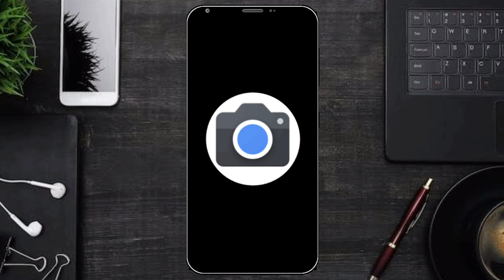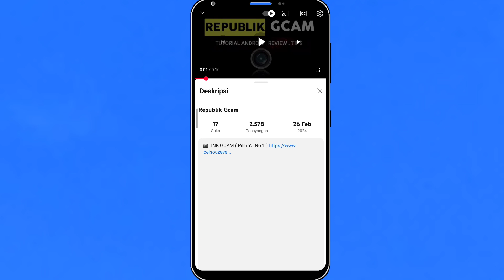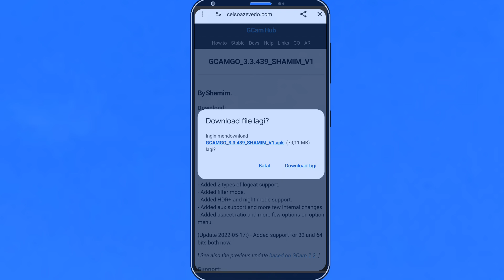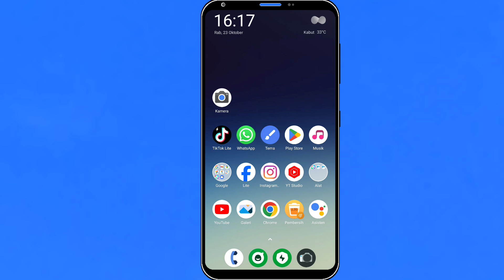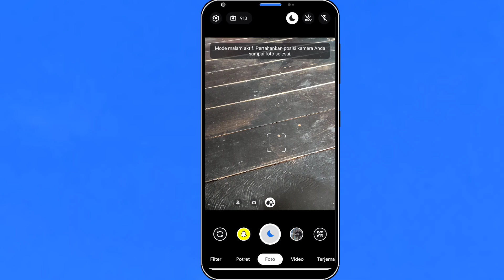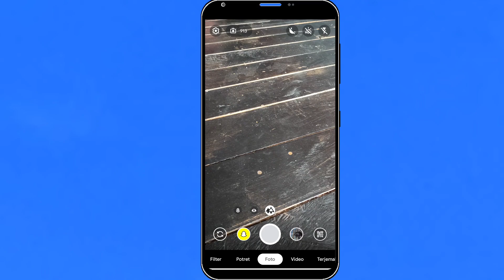TUTORIAL CARA PASANG GCAM REDMI A2 | GCAM MODE MALAM REDMI A2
TERBARU ‼️ TUTORIAL CARA PASANG GCAM TERBARU UNTUK REDMI A2 | Google Camera Redmi a2

( 📍LINK DOWNLOAD📍 )

gcam BSG
configs terbaru 2023
gcam BSG
google camera
gcam bsg
google camera
gcam
config gcam
gcam config
GCAM
gcam LMC 8.4
Gcam config
Pasang gcam
Config gcam lmc
Lmc andro gcam
andro gcam
impostor gelap
impostor gelap gcam
GCam GoogleCamera
LMC
ReviewKamera
Photography
Teknologi
SmartphoneCamera
Android
CameraApp
Gadget
FiturKamera
GCam LMC
Google Camera
Kamera Android
Review Smartphone
Fotografi Mobile
Teknologi Kamera
Aplikasi Kamera
Fitur Fotografi
Tutorial GCam
Perbandingan Kamera